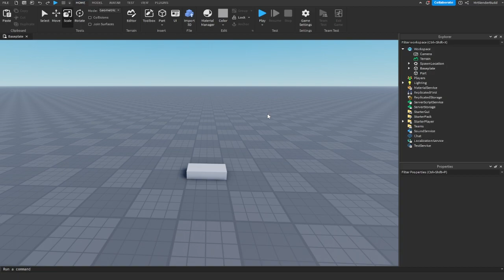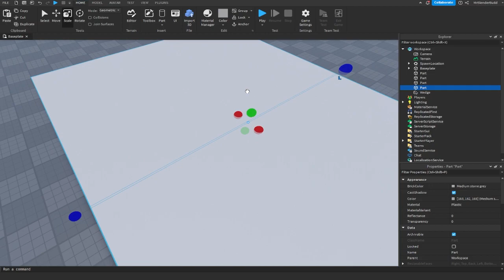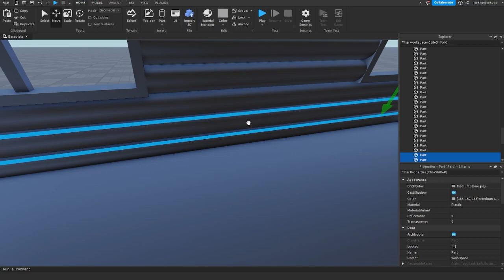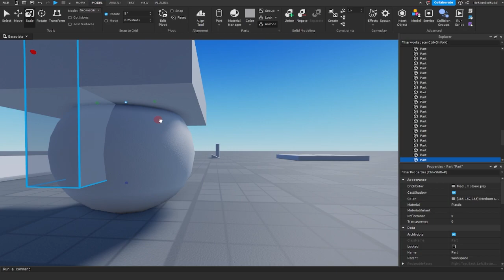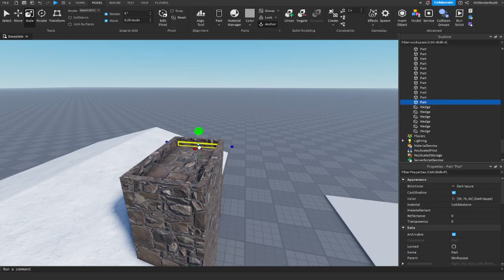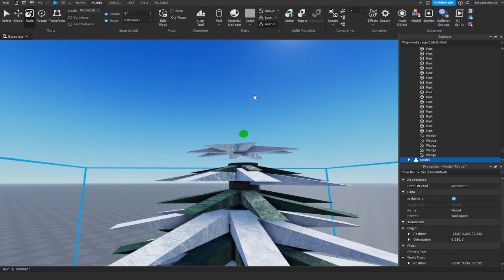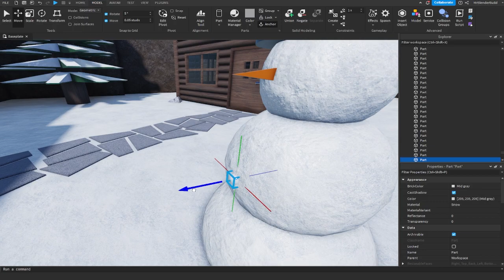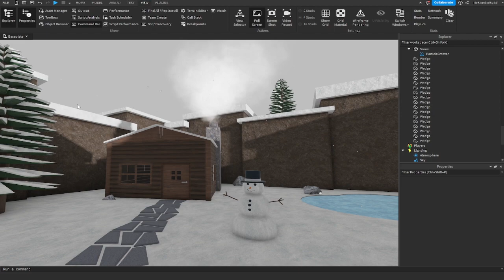Aus 4 Parts eine Map Bauen + Gewinnspiel "Speed Build" (Roblox Deutsch)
Ihr müsst bis zum 19 Dezember 2022 um 23:59 Uhr eingesent haben, das sind die Bedingungen die ich haben möchte, es wird auch kein Auge zugedrückt, bitte haltet euch an die Vorgaben die ich gestellt haben.

Am 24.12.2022 werde ich mir die Gebauten sachen Anschauen, und mit Bewerten.
Ich hoffe es machen viele mit, die auch richtig Lust auf dieses Projekt haben.